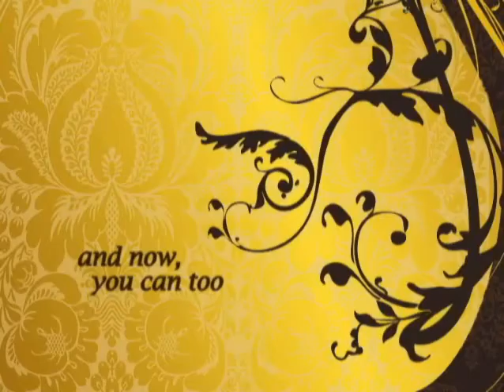Claudia Dain Presents THE COURTESAN CHRONICLES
Bestselling author CLAUDIA DAIN brings you THE COURTESAN CHRONICLES, the saga of Sophia, who was London's most infamous courtesan. She marries Lord Dalby, and is now London's most infamous retired courtesan. With charm and wit, she arranges for each "Miss" to find her ideal match, because every woman deserves to get exactly what she wants.